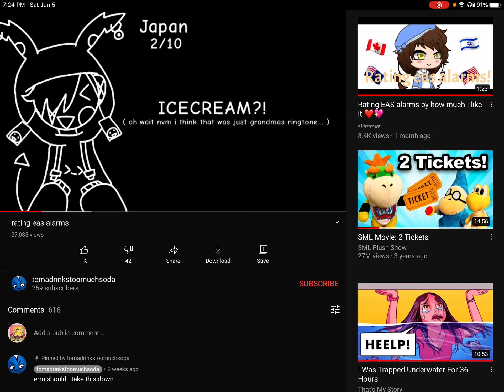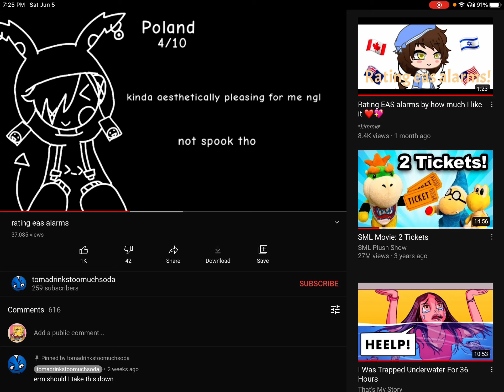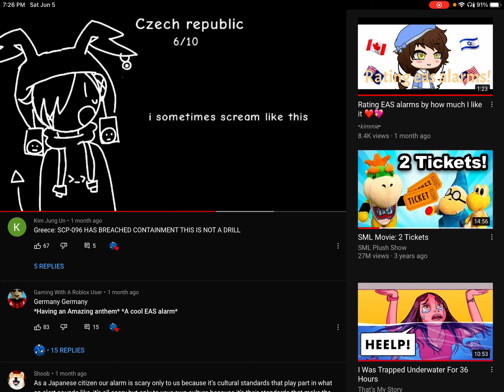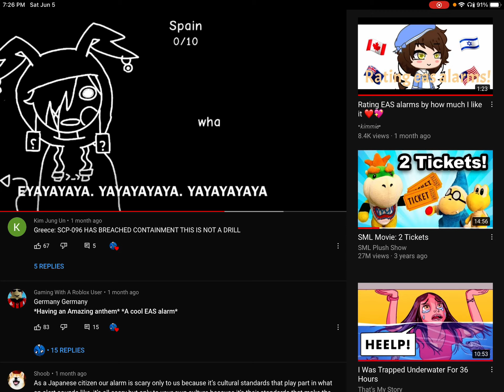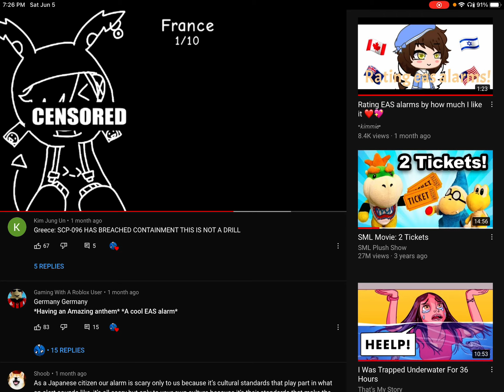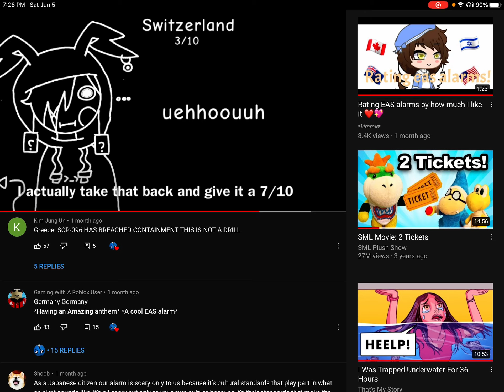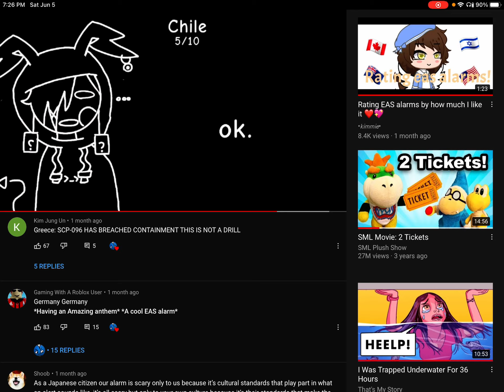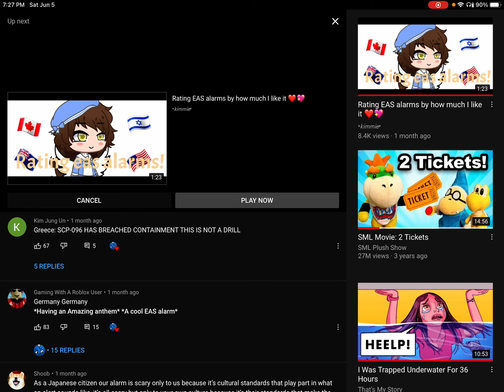Rating eas alarms